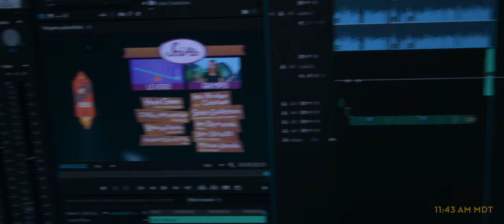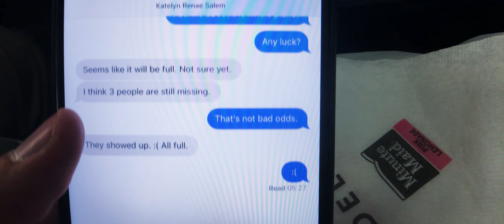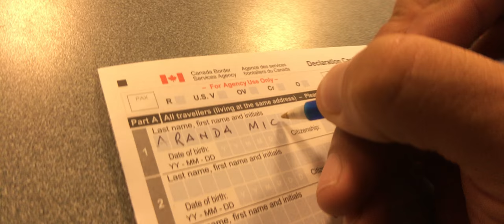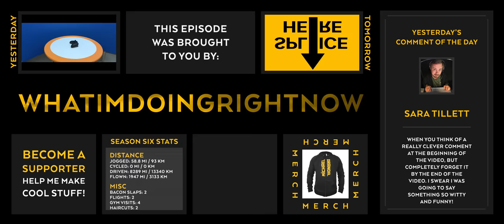The Abundance of Michaels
Thanks to Zach for the intro!

Curious what equipment we use to make the daily(ish) vlogs?